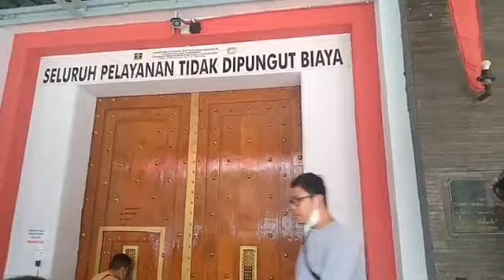LIVE - Detik detik Mantan Wali Kota Bandung, Dada Rosada Bebas dari Lapas Sukamiskin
TRIBUNCIREBON.COM - Mantan Wali Kota Bandung, Dada Rosada bebas lebih cepat, setelah mendapatkan cuti menjelang bebas (CMB).

Kalapas Sukamiskin, Elly Yuzar mengatakan, Dada mendapat cuti menjelang bebas (CMB) sekitar 12 hari. Setelah, bebas Dada wajib lapor ke Balai Pemasyarakatan (Bapas).

"Dia CMB, dia masih harus lapor sampai 8 September 2022. Hanya beberapa hari saja (CMB) nya, sekarang 26 Agustus kan, jadi dia hanya 12 hari bebas lebih awalnya," ujar Elly, di Lapas Sukamiskin, Jumat (26/8/2022).

Menurutnya, kalau Dada Rosada tidak CMB, maka dia baru akan bebas pada 8 September 2022.

"Ya, kalau tidak CMB, 8 September 2022 dia baru ke luar bebas murni. Jadi, hanya dapat 12 hari saja dia," katanya.

Kebebasan Dada Rosada ini disambut oleh sejumlah keluarga, pendukung dan koleganya.

Terlihat ada sejumlah orang menggunakan kaos dengan foto Dada Rosada. Mantan Sekretaris Daerah (Sekda) Kota Bandung, Edi Siswadi serta mantan Wakil Bupati Bandung, Deden Rumaji pun terlihat hadir untuk menyambut Dada.

Dada sendiri menjadi tersangka suap hakim Setyabudi Tejocahyono, saat menjadi terdakwa kasus bantuan sosial pada 26 Juni 2013.

Dada kemudian divonis majelis hakim dengan hukuman penjara selama 10 tahun penjara dan denda Rp 600 juta.

Hukuman tersebut lebih ringan dari tuntutan JPU yang menuntut Dada dengan hukuman selama 15 tahun penjara.